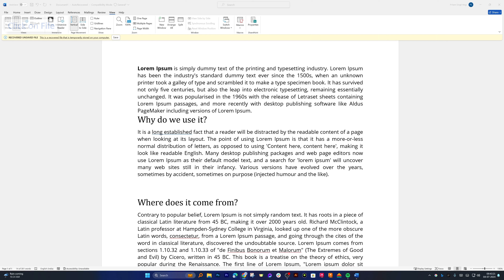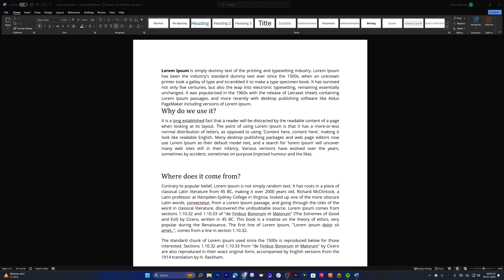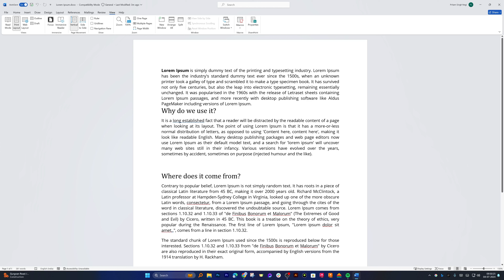How to enable or disable Dark Mode in Microsoft Word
Are you experiencing eye strain from staring at a bright screen for too long? Switching to dark mode in Microsoft Word might be the solution you need! In this video, I'll guide you through enabling dark mode, including the new feature where dark mode applies to the canvas, not just the ribbon. Follow along to customize your Word experience for better comfort and reduced eye strain.

📌Timestamps📌
00:00 - Introduction
00:31 - Turning on Dark Mode in Microsoft Word
01:23 - Switching Between Dark and Light Canvas
01:38- Setting White Canvas as Default in Dark Mode
02:05 - Conclusion and Call to Action